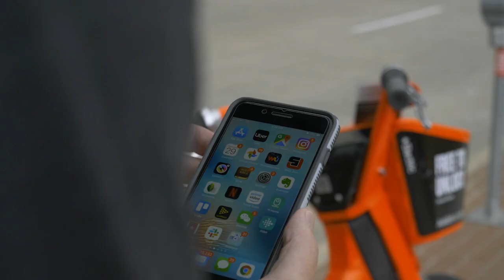UberAir Skyport Mobility Hub - Unravel Travel TV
At the Uber Elevate Summit in June 2019, Corgan, a leading architecture and design firm, revealed their concept for the Skyport Mobility Hub, a modular, connective, and sustainable infrastructure for Uber’s eVTOL (electric vertical take-off and landing) flying taxis.

A meeting point for the community, the Connection Plaza contains amenities including retail and restaurants, hosts cultural and art events, connects to last-mile transportation services with bike and scooter charging stations, and has parks and fountains to provide an asset to the surrounding neighbourhood. To encourage a pedestrian connection on the ground floor, parking and charging facilities are moved below grade while dedicated vehicular access and Uber Pick-up/Drop-off zones keep traffic flows seamlessly.

The Uber Lobby is the first touchpoint between the passenger and UberAir. There, reception services help passengers customize their experience while biometric ticket and security validation clear passengers in under one minute before they ascend to the Quick Queue Lounge on the elevated Flight Deck. Two touchdown and lift off pads and five eVTOL staging and charging stations on the Flight Deck efficiently and precisely choreograph the movement of eVTOLS as passengers move through dedicated pathways and transitions for safe and easy navigation.

Designed to integrate into existing highway networks, Corgan’s concept not only mitigates noise by taking advantage of existing noise corridors but also repurposes these familiar, underutilized frameworks as community serving assets. Activating the areas around and underneath highways, the design connects communities with a light-filled amenity-rich landmark with last-mile ground connections, bike/scooter stations, restaurants, retail, coworking and entrepreneurial maker spaces, and Greenlight Hubs to support Uber employees.

DFW Location/Site Selection
Corgan selected sites for their design in the Dallas/Fort Worth area, a primary launch market for Uber Air. As with many metropolitan areas, Dallas and its surrounding suburbs experience daily population fluctuations due to commuters and visitors moving between downtown and the suburbs. Downtown Dallas, bound by a series of highway barriers, has an opportunity to not only connect tourists but neighbours and residents that were formerly separated by dividing intrusive infrastructure.

Navigating this multi-layered third dimension changes the function and expectations of our daily destinations, requiring the Skyport and emerging typology to support a cohesive relationship between the human, the eVTOL, and the urban fabric. Most importantly, it addresses the greater needs of the surrounding communities, striking a balance between benefits and disturbances to become a true neighbourhood amenity—adding a new value perspective to our existing infrastructure and reconnecting our once divided communities.

Corgan is a leading architecture and design firm with a human-centred approach, a deep technical experience and a reputation for great service to our clients, our people and our communities. Consistently ranked as one of the top five architecture firms, we listen to our clients and transform their insights into structures and spaces that inspire, inform and innovate. For eight decades, Corgan has developed special expertise in aviation, commercial, critical facilities, education, healthcare and interior design projects. Our approach to all these spaces is singular: to create unique environments where our clients thrive.